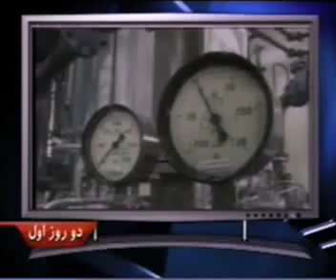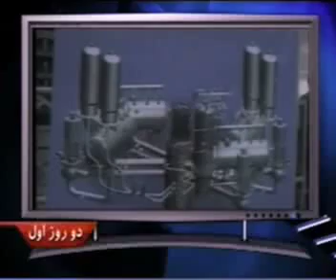Part2 Parisa Saed Reza Taghizadeh Bijan Farhoudi VOA Sep 28 2009